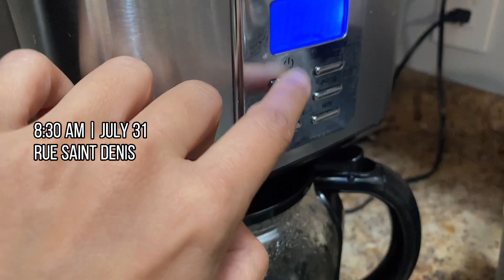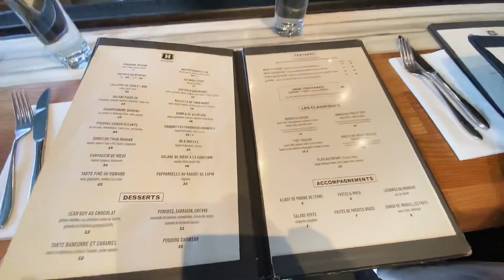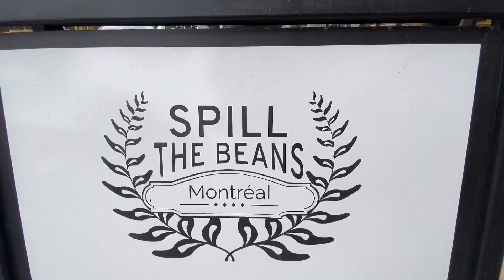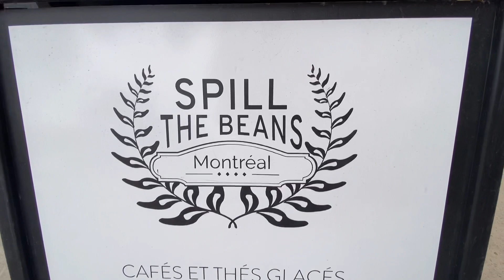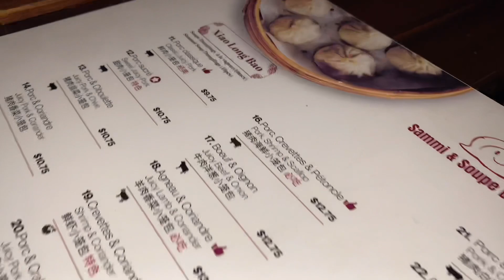Voyàge a Montréal (Part 2)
(PART 2) It wasn’t too impromptu a decision for us to take a random trip to Montreal. Some level of consideration was made… you’ll realize this video features a lot of delicious Montreal food and they did not disappoint!

People in video that isn’t us:
Jennie Sun |  @jenni3.s
Daniel Gan  |  @thelandmiler_